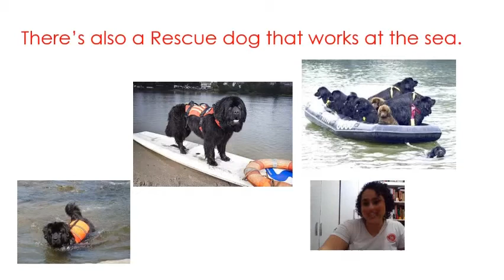Ms. Pilar & Ms. Gabi - Rescue dogs